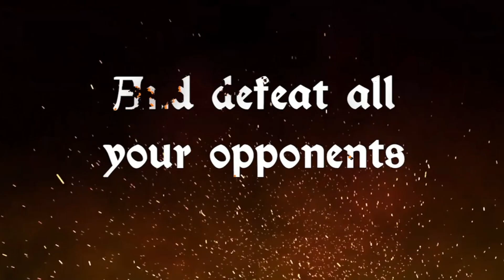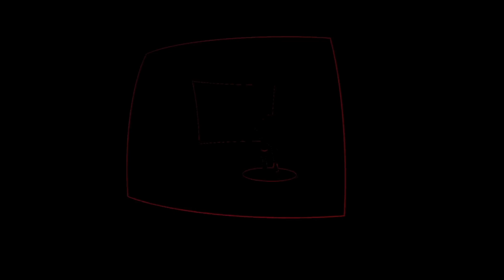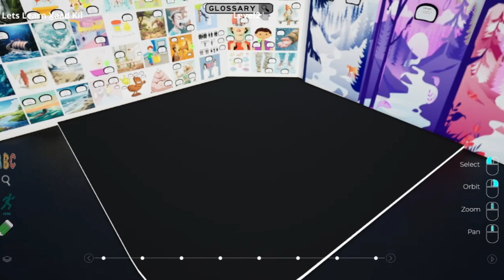Free Steam Games / 12 New Free Games To Play Now (08/19/2024)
Featured Friends

Time Stamps...

Intro 00:00
Go! Go! Hamster Chef! 00:15
Charles The Bee 00:52
Neon Fever 01:21
S.O.F Enemy From The Future 02:04
The Last Farmer Prologue 03:53
The Art of War 05:09
Echo 05:50
Pedro! 06:36
Orbit Puzzle 07:14
Scary Horror 08:07
Let's Learn Xaad Kil 09:00
Molten Iron Firework 09:59
Outro 10:22